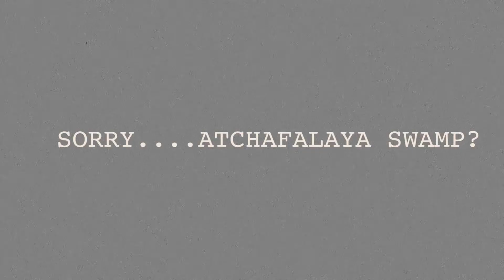Bands In A Bathtub - The Grahams